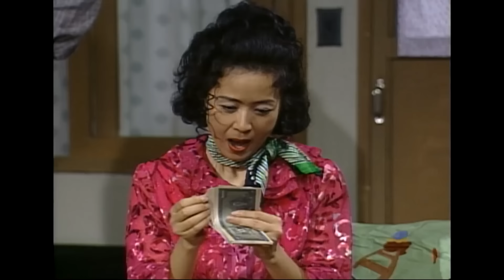[덕이] 들켜서는 안되는 비밀을 들켜버렸다 EP.12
덕이 12회
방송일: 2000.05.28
출연진: 김현주, 강성연. 신지수, 고두심 외 출연